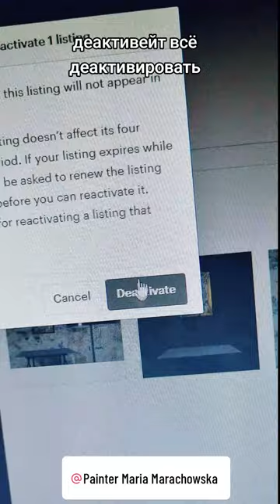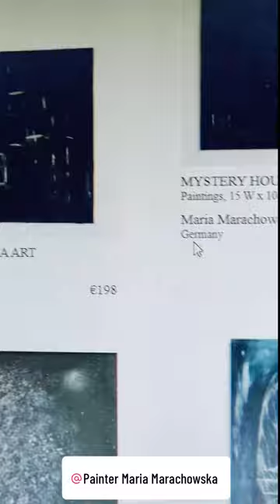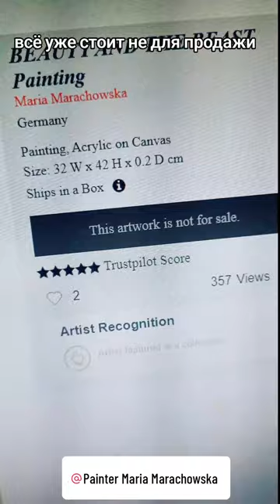Transformed My Marachowska Art Shop Painting Into A Masterpiece For My Personal Collection!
Transformed My Marachowska Art Shop Painting Into A Masterpiece For My Personal Collection! VIDEO: MARIA MARACHOWSKA  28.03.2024 Berlin